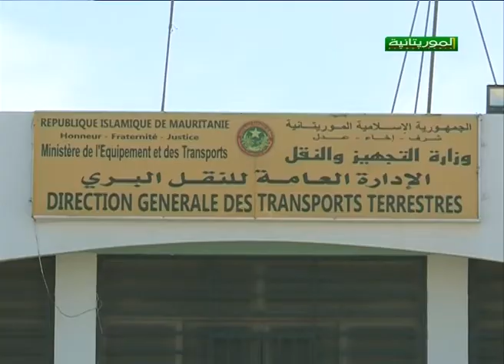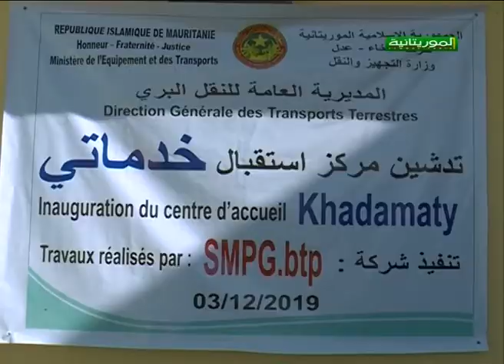عام من تعهداتي .. الحصيلة والآفاق / وزارة التجهيز والنقل